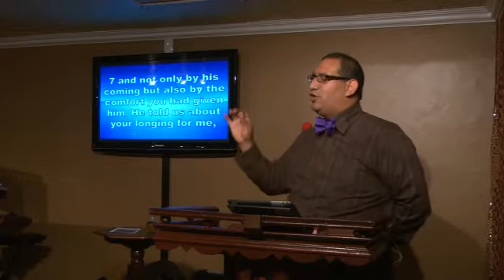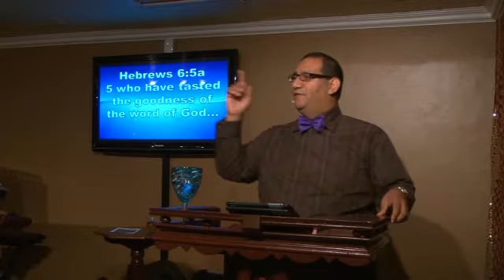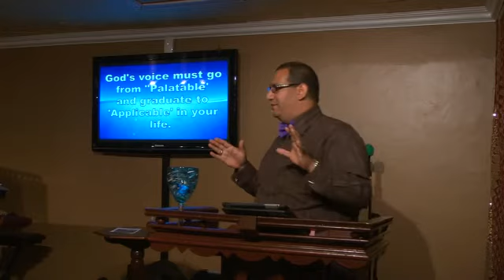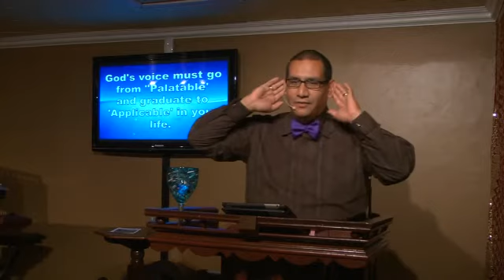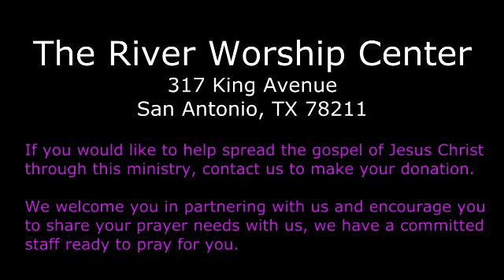A Bishop's Word 11-03-13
Bishop Conrad Palacios shares a word about "Receptivity" and the importance of hearing the voice of God. Don't miss this inspiring message that will take you to another level in your relationship with Jesus Christ. God Bless you!